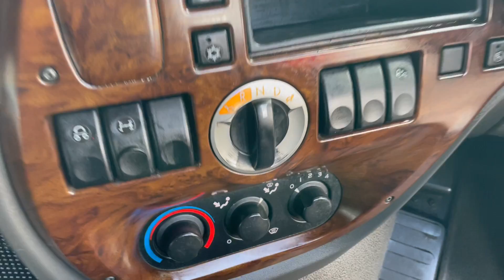New In Stocklist For Sale: DAF XF105, 460 SUPERSPACE EURO 5, 6X2 TRACTOR UNIT – 2011 – PN11 HPL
DAF XF 105 Series Super Space Twinsleeper Cab.
ZF 12 Speed As-Tronic Automatic Gearbox.
Exterior Sunvisor.
Electric Sunroof.
12v/24v Auxiliary Power Socket.
Cruise Control.
Plated Weight : 44,000 Kgs.
Design Weight : 50,000 Kgs.
Tested Until End : July 2022
Mileage As Shown : 903,374 Kms.
Digital Tachograph.